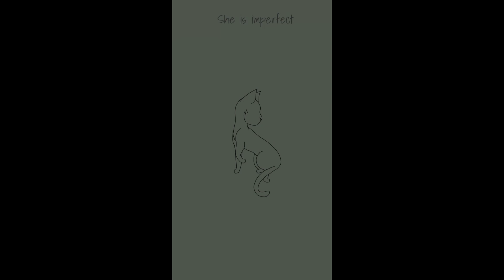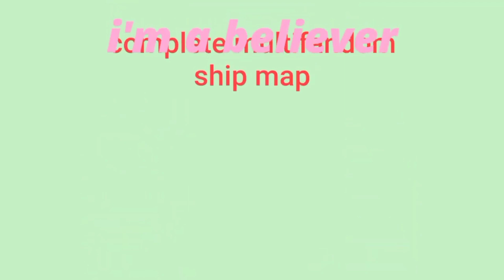animation reel 2023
Thank you for a wonderful year! I hope to meet you next year